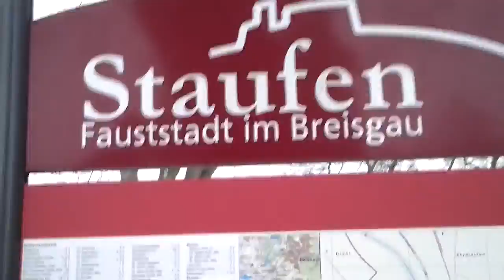Forêt Noire 08.01.2017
Promenade du côté de Staufen